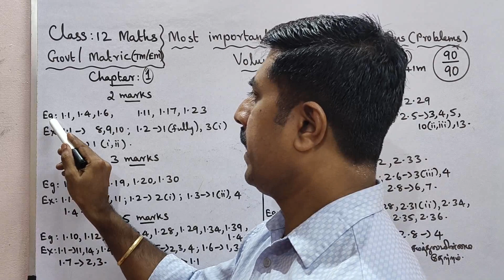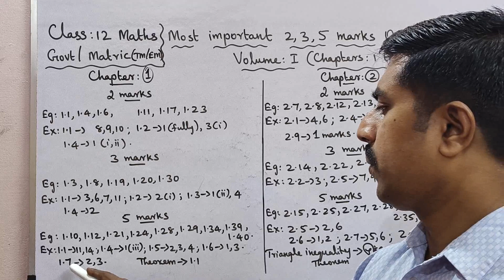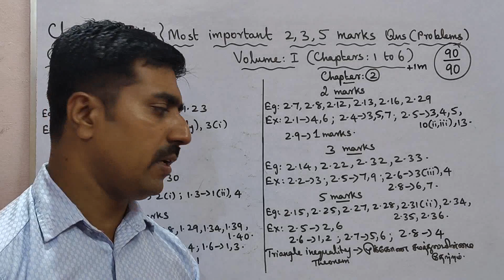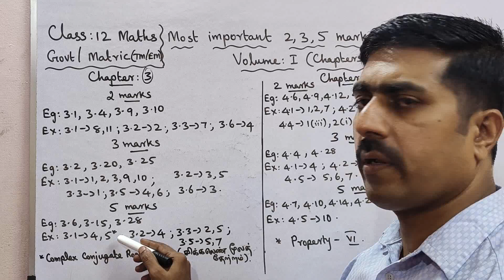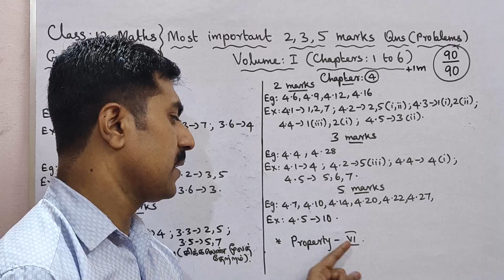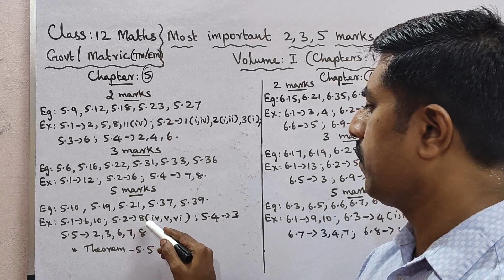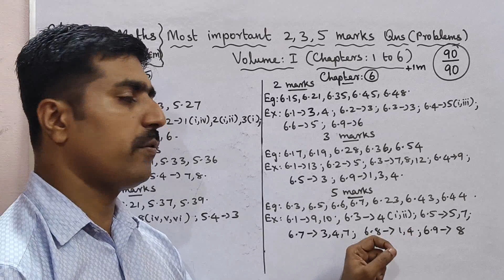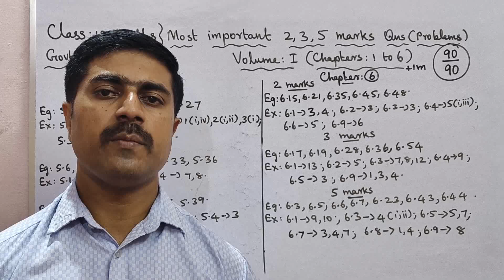12 Mathematics|Most|Important|2,3,5 marks Questions|Volume 1|Public Exam 2024|கணக்கு|sky physics